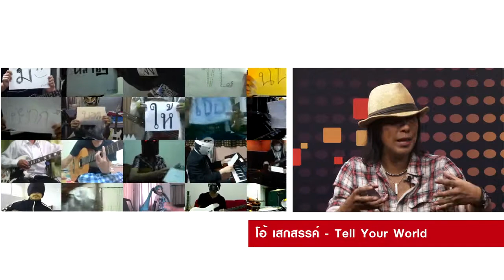MasterEdit MusicShow Playlist # 51